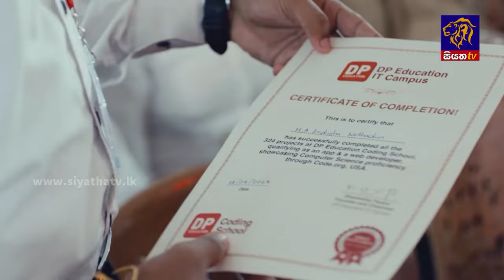අනුවන පාලකයන් නිසා විනාශ වූ රට ගොඩගැනීමේ වගකීම තමන්ට පැවරී ඇතිබව සජිත් කියයි | Siyatha News